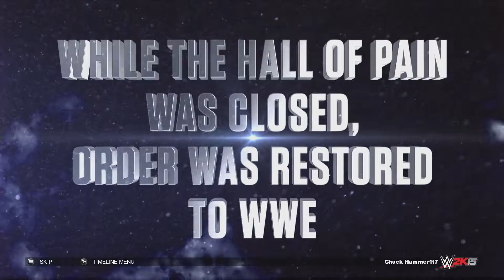27 Henry Suspension & Return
WWE 2K15 On Xbox One. All Video's Are Made by me without adding commentary with the intent on helping someone through a tough spot in the game or for mere entertainment. I hope my videos can help you get out of a tough spot.